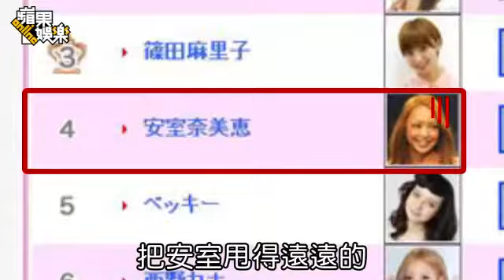卡莉怪妞包包有梅味 行遍天下「最愛台灣」蘋果動新聞Apple Daily